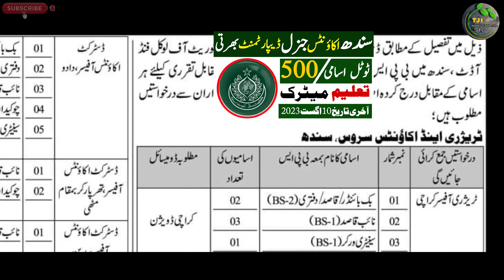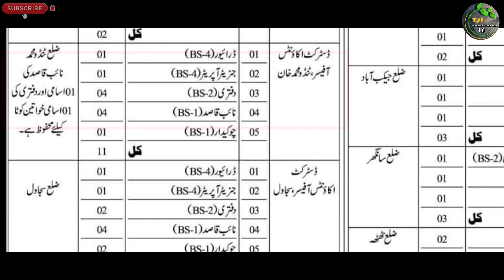Sindh Goverment New Jobs 2023 Directorate General Accounts Department Sindh Govt Jobs 2023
السلام علیکم

Private Companies .